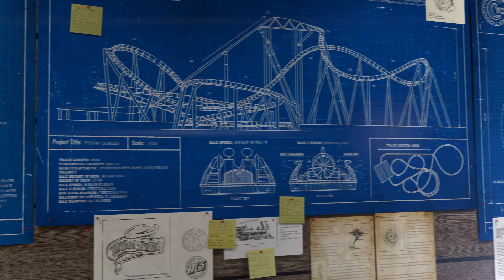Tornado Springs at Paultons Park!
Discover Tornado Springs at Paultons Park!

Watch the television advert and get ready for a brand new world featuring 8 incredible new rides and experiences including a spinning coaster, gyro swing ride and a driving school attraction. Set in a midwest desert resort town in the American heyday of the 1950’s, a trip to Tornado Springs is a vacation like no other!

⭐️⭐️⭐️Rides⭐️⭐️⭐️

Storm chaser

This thrilling roller coaster is full of spins and swirls! Try to catch the perfect storm on the Storm Chaser - an exhilarating ride for the whole family!

Cyclonator

Only for real thrill seekers, the mighty Cyclonator spins and swings you to a height of 25 metres! Experience Cyclonator’s awesome power as it harvests the crops for the residents of Tornado Springs.

Al's Auto Academy

Take to the wheel and head out onto Route 83 at the legendary Al's Auto Academy driving school!

Windmill Towers

The Water and Windmill towers at Tornado Springs stand proud over the town providing power generation out in the crooked countryside. These two super fun drop towers will make riders squeal with delight as they bounce them up, down and up again!

Buffalo Falls

Tame the wild river and race dinghies down the breath-taking white waters of the legendary Buffalo Falls. Take in the view across Tornado Springs before feeling the rush of riding down the falls on this magnificent water raft ride.

Trekking Tractors

Stop by Farmer Flo’s and enjoy a leisurely trip on her cute little old tractors around the farm. There’s lots to see on your travels; all manner of delicious fruit and veg and keep an eye for the cheeky and mischievous groundhogs who have taken up residence!

Rio Grande Train Ride

No trip to Paultons Park would be complete without a ride on the famous Rio Grande Railway! Fully refurbished and now with onboard audio, the classic Rio Grande loco will take passengers on a delightful journey through the heart of Tornado Springs, through the woods and around Little Africa.